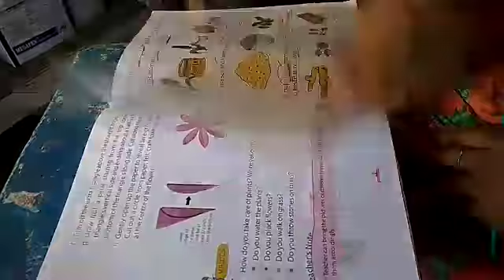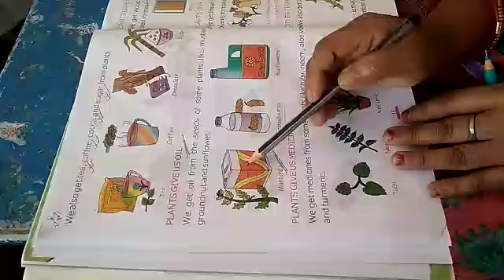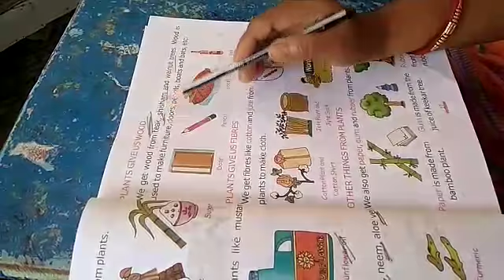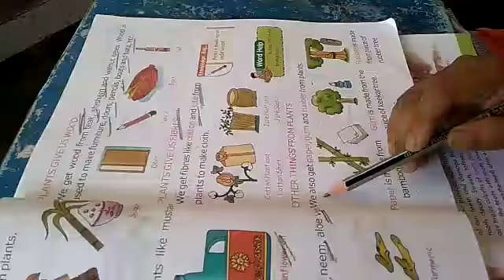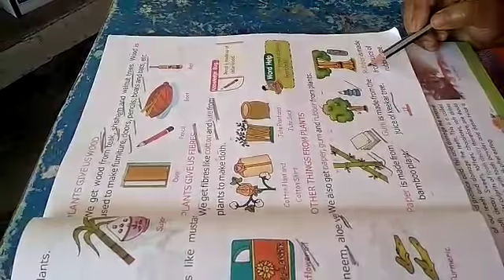TEJASWI PUBLIC SCHOOL । DATE:- 13/05/20 CLASS:-2 SUBJECT:- SCIENCE CHAPTER:- 2 PART:- 2